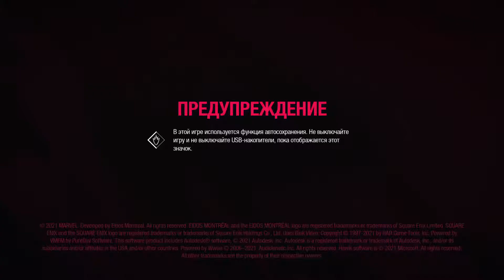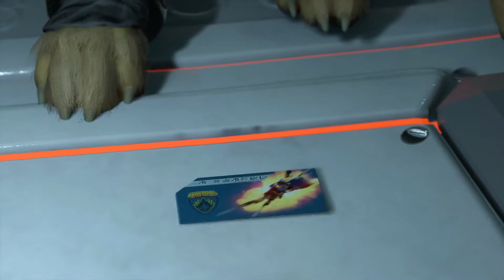Стражи Галактики Marvel/PS5/Прохождение без комментариев/Часть 9(Глава7-1)